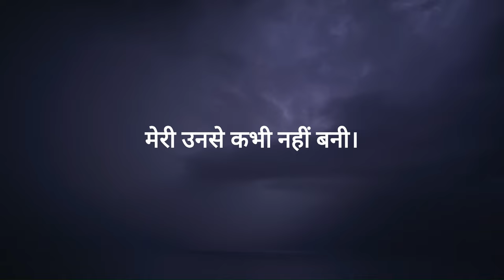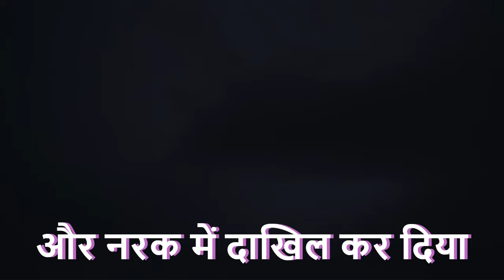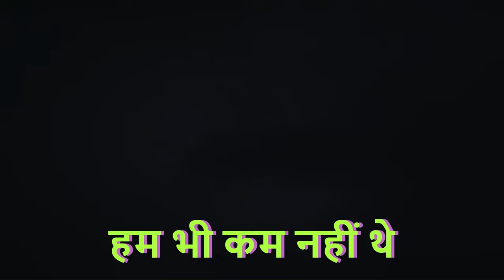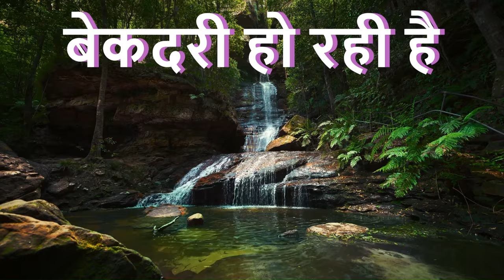भगवान से बिगड़ गई - एक लघु कहानी with Voice Over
यहाँ कहानी  को वाचन- Voice Over और background music के साथ प्रदर्शित किया गया है।

एक लघु कहानी